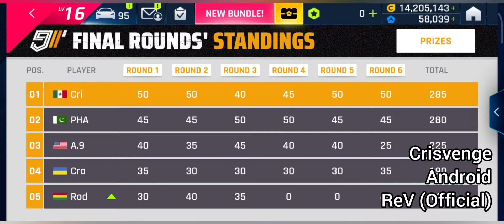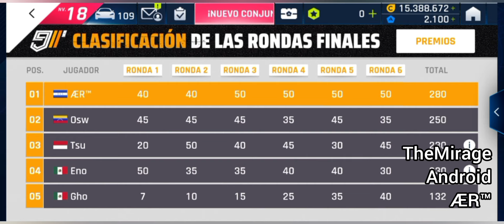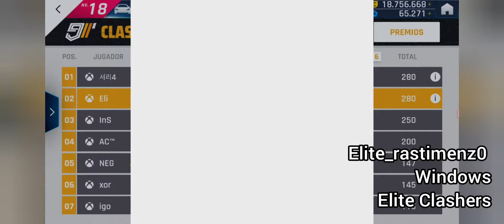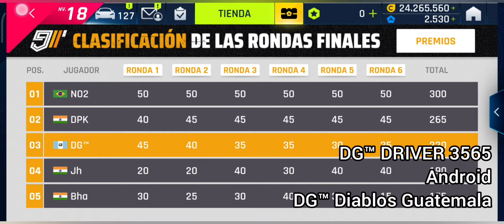¡DAYTONA AL GARAJE! / DESBLOQUEO DE GP CON SUBS | Asphalt 9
Hola... adiós xd

Si gustas aparecer en esta sección, te sugiero que te unas a mi servidor de Discord: